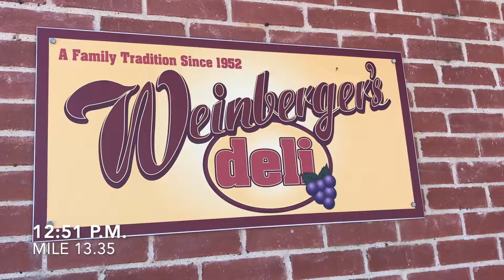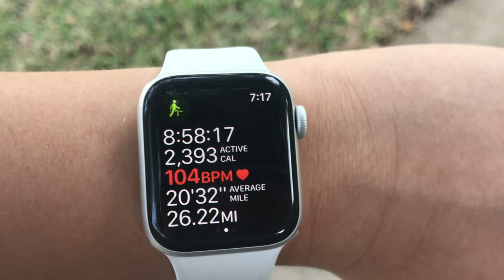Walking 26.22 Miles